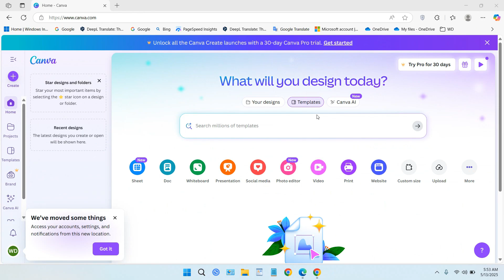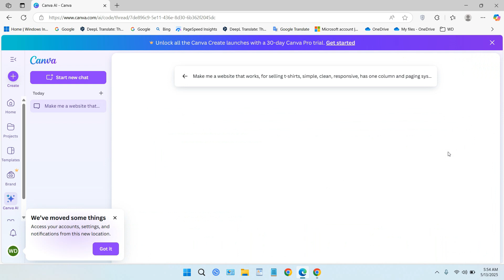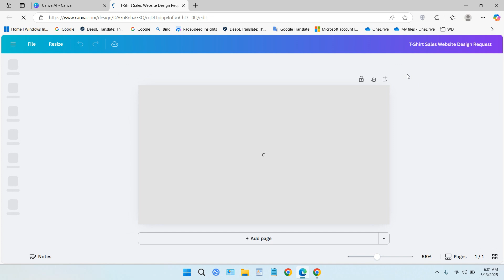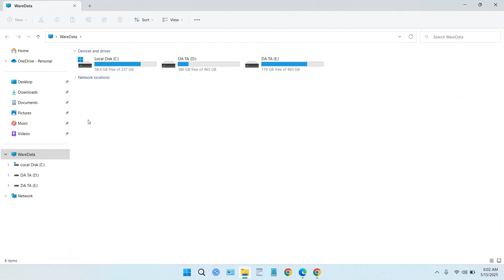How to Design Website With Canva AI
With the power of AI nowadays to design a website you don't need to start from scratch, just pour ideas then AI will create it and you can edit it as needed.